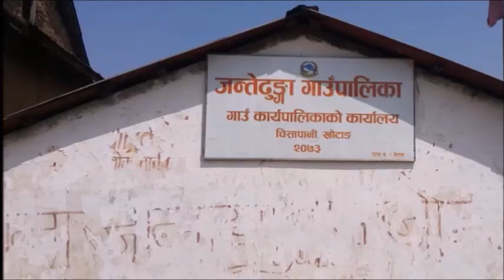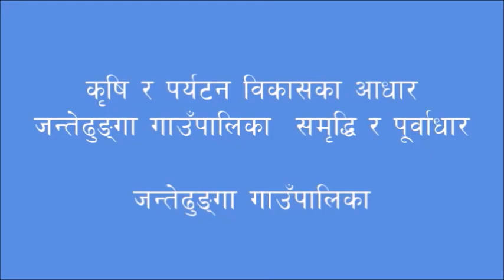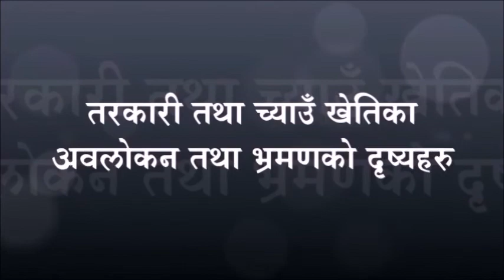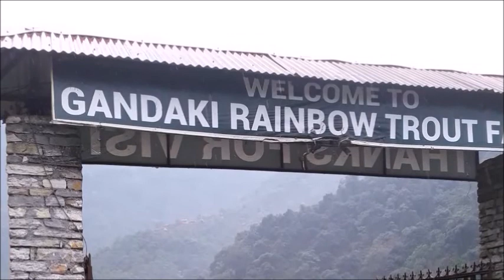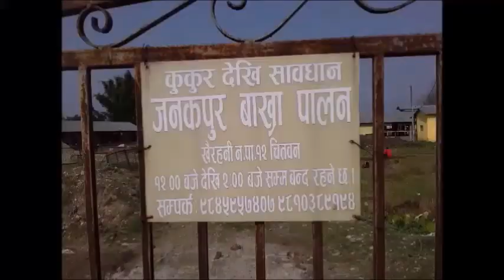Visited of Agriculture │ Jantedhungga Rural Municipality Khotang │ Pumachha Films Pvt. Ltd.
Pumachha Films Pvt. Ltd.

Visited of Agriculture
Jantedhungga Rural Municipality Khotang
Sangkhar Bahadur Rai
 Prakash Puspak Rai